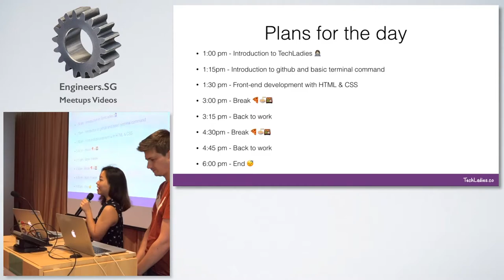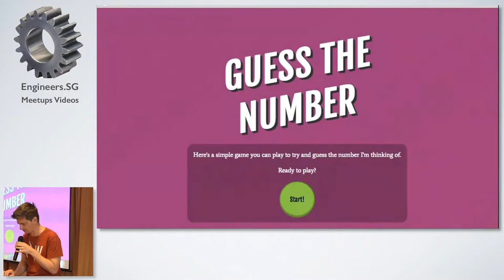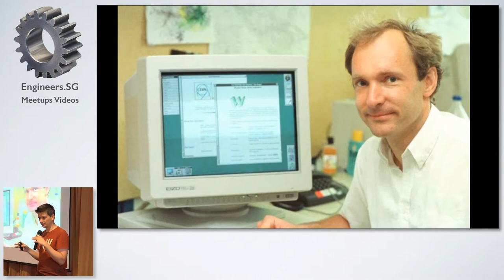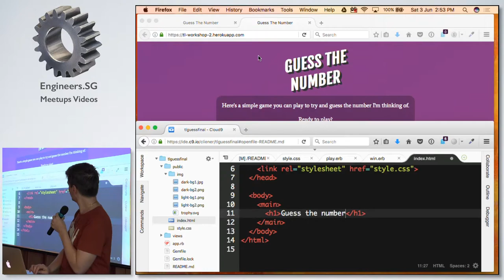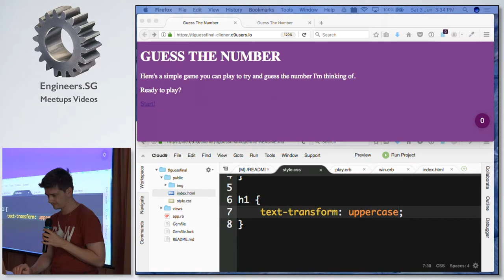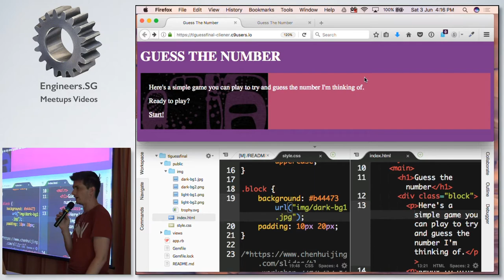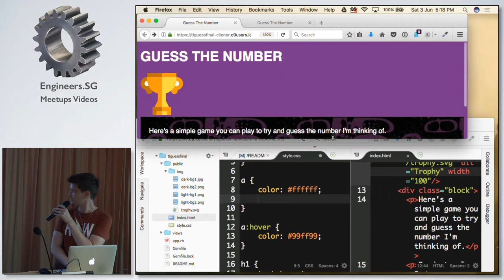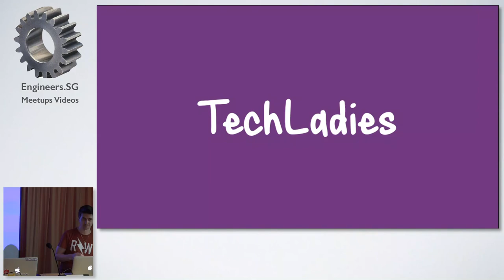TechLadies Pre-Bootcamp Workshop #1: Designing a Web App with CSS/HTML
Speaker: Chris Lienert (@cliener)